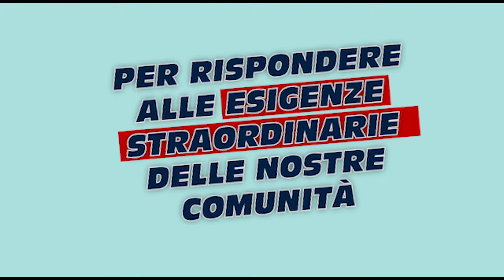INSIEMExVARESE - SOS Malnate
❤ Dona on-line con:
- Bonifico bancario - IBAN: IT87 N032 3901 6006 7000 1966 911
- Bonifico su c/c postale - IBAN: IT90 T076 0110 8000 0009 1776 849 (numero c/c n° 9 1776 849)

Diamo la parola a "SOS Malnate" organizzazione in prima linea per rispondere alle esigenze straordinarie delle nostre comunità causate dall'emergenza COVID-19.

Contribuisci anche tu ad incrementare la dotazione del Fondo "INSIEME PER VARESE" donando alla Fondazione Comunitaria del Varesotto onlus.